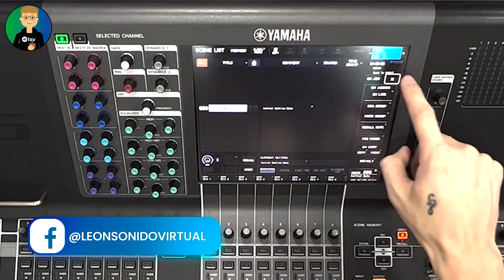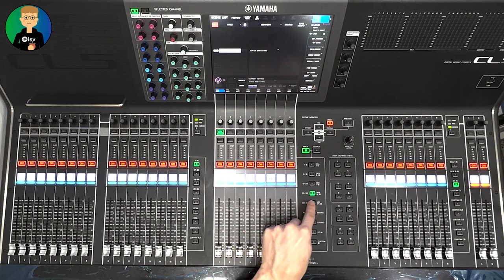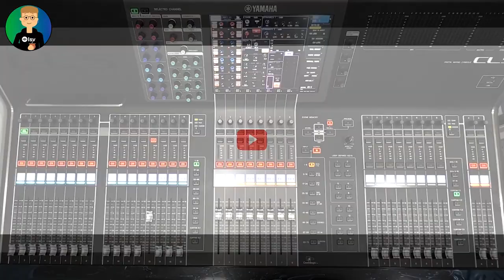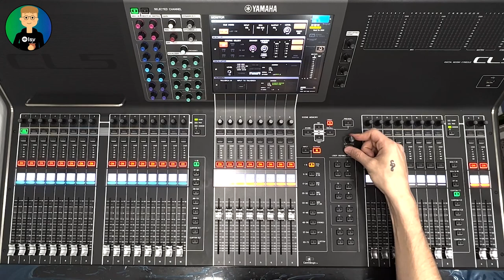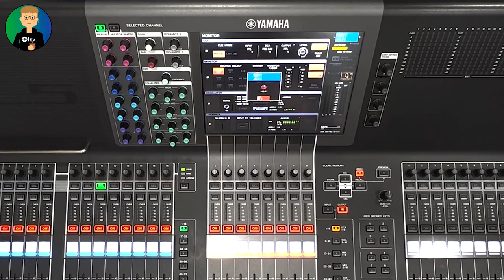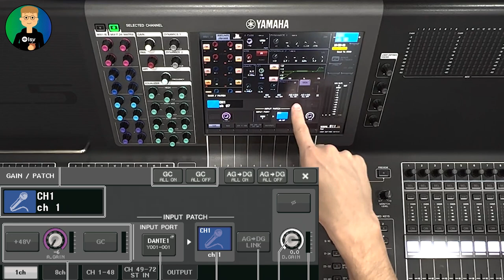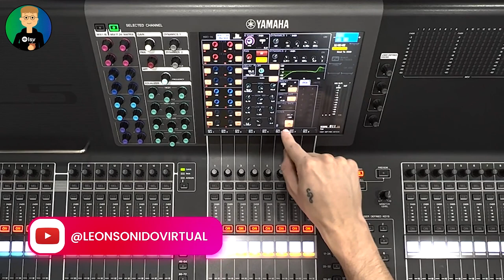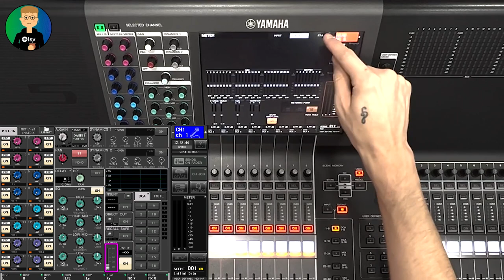Curso Yamaha CL/QL - Clase 1: inicial Data y Conocer la superficie de control.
Esta primera clase simplemente está enfocada a mostrarte en lineas generales las cosas que tiene esta mixer para tener la vista Macro y empezar a ubicarnos en la consola. Sin Embargo, más adelante, en las siguientes clases vamos a explorar a profundidad cada sección y veremos la mayoría de funciones que tiene y aprenderemos para que lo vamos a usar.